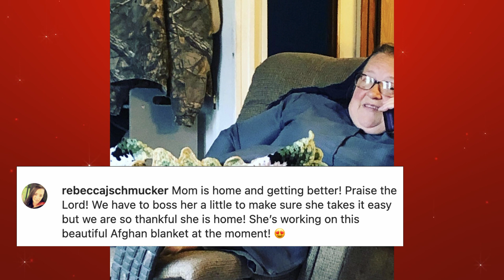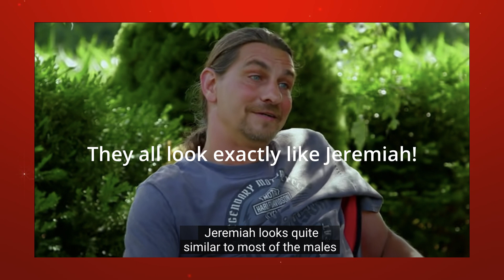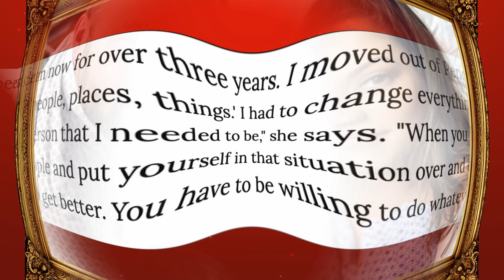Breaking Amish - Where Are They Now 2022 Update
BreakingAmish This is a special in-depth report about the breaking Amish cast, where are they now in 2022.

Breaking Amish premiered in 2012 and it was an instant hit for TLC, it was all about Mennonite and Amish 20 somethings, Jeremiah, Abe, Rebecca, Sabrina, and Kate leaving their Amish roots to explore the outside world in New York for the first time. There was love, fighting, partying, family drama, and of course, getting quote-unquote “English makeovers”. Along the way and many seasons later we met other fan favorites, Abe’s mom mama Schmucker, Abe’s sister Katie Ann, and more recently in season 6 Maureen and Rosanna.

Sources:
TLC - Youtube - Breaking Amish/Return to Amish
Tv Ace
Gify